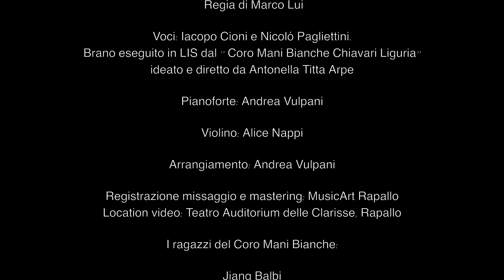Si dice così - Iacopo Cioni e Nicolò Pagliettini ft. Coro Mani Bianche Chiavari Liguria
"Si dice così" di Fabrizio Pagliettini 2013
Traduzione in inglese ("A sign of our hands"): Joanne Roan
Videoclip: Marco "Mister" Lui
Voce: Iacopo Cioni e Nicolò Pagliettini
Arrangiamento e piano: Andrea Vulpani
Violino: Alice Nappi
Coreografia: Coro Mani Bianche Chiavari Liguria
Arrangiamento LIS: Titta Arpe
Direttrice del coro: Titta Arpe
Un ringraziamento a Serena Lastrico & Gabriele Cioni
*** Il brano si ispira alla storia vera di una ragazzina sorda e della sua inclusione in una classe di compagni udenti grazie alla LIS. Ma racconta anche di loro: i nostri ragazzi del Coro. Grazie a tutti coloro che hanno partecipato alla realizzazione di questo progetto. Grazie a Fabrizio Pagliettini per aver dato vita ad un brano dedicato alla LIS, un brano sull'integrazione, sulla comunicazione e sull'abbattimento delle barriere e pregiudizi dal punto di vista pulito dei bambini. Un messaggio per promuovere la LIS, la musica e la libera espressione di ogni individuo! ***
1 giugno 2019
SEGUITECI SUI SOCIAL!